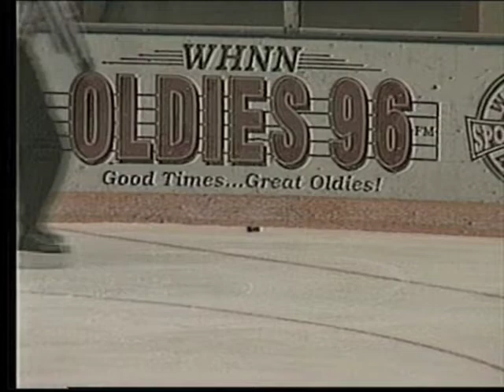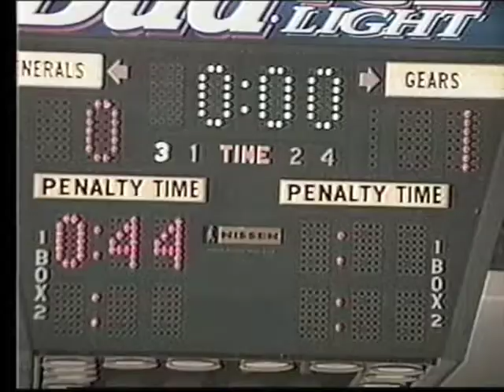Saginaw Gears vs Flint Generals October 21, 1998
Season opening game and pre-game ceremonies recorded at the Saginaw Civic Center, Saginaw, Michigan